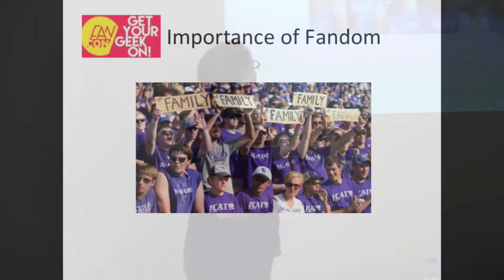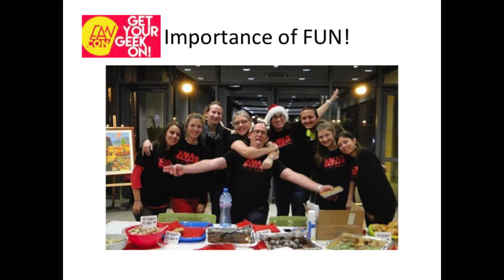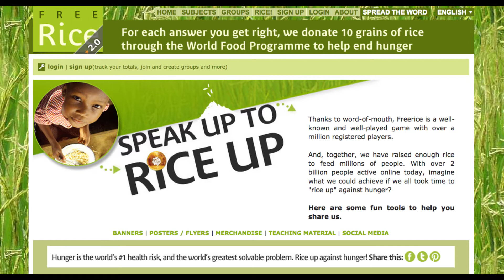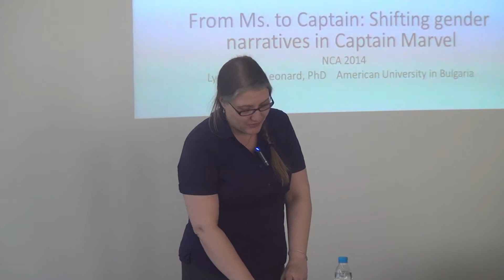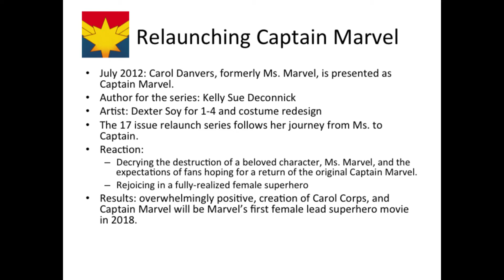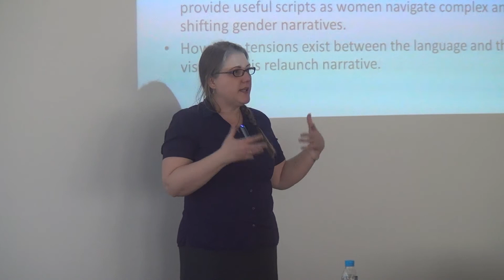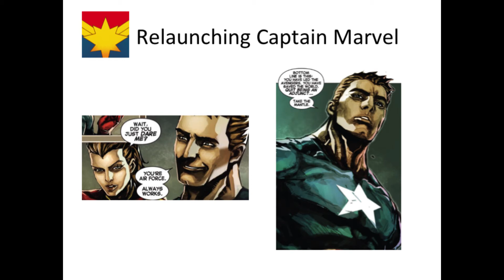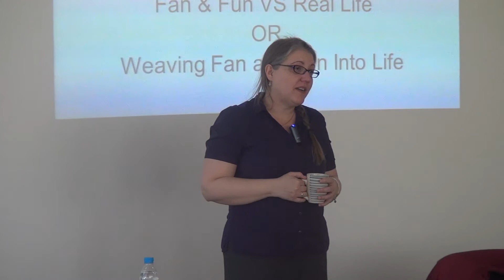Lynnette Leonard - Weaving Fun and Fan into Life [Entire Talk]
(March 26, 2015) Dr. Lynnette Leonard talks about how comic books reflect real life and help people to understand the world in a different way. The speaker is Associate Professor and Head of the Department of Journalism and Mass Communication at the American University in Bulgaria.